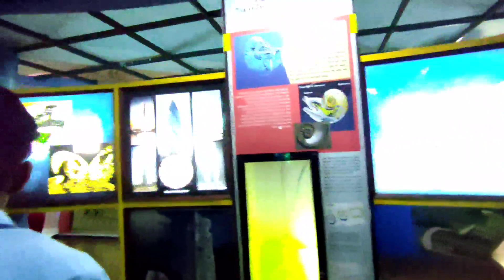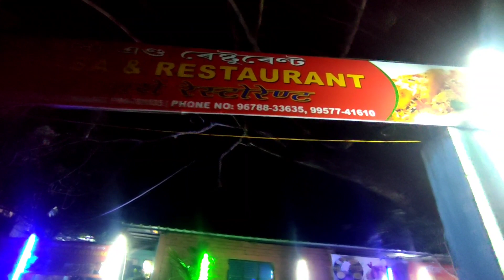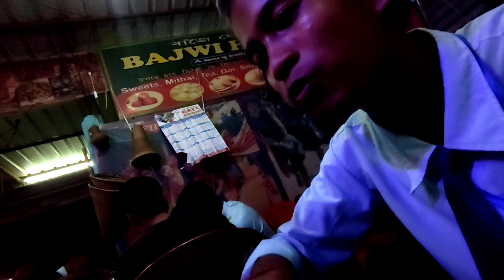Umananda Guwahati science meuseum Baraibai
Toh Guys Lwgwse Nwngtang Mwnha Judi Gwdanbla
Kwobw On Kalam Gwn Hwnna Asa Tabay Guys

umananda guwahati
guwahati umananda ghat
Qumananda island guwahati
umananda temple guwahati ropeway
Qumananda temple guwahati vlog
umananda temple guwahati in bengali
umananda temple guwahati drone view
Qumananda temple guwahati 2022
assam guwahati umananda